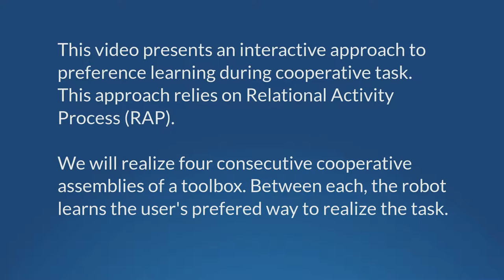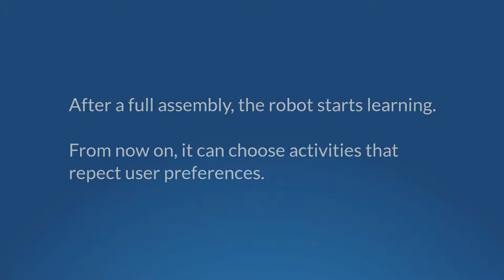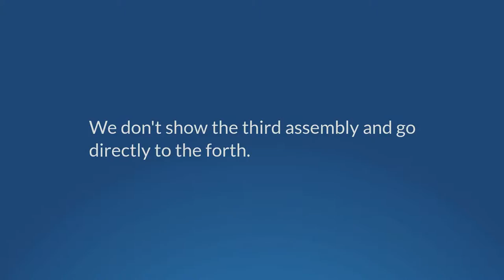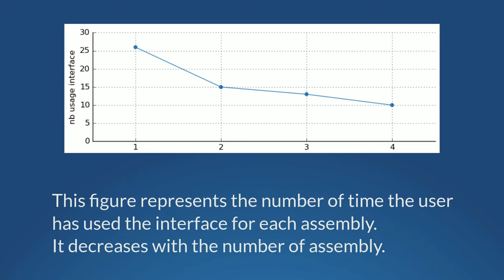Preference Learning on the Execution of Collaborative Human Robot Tasks